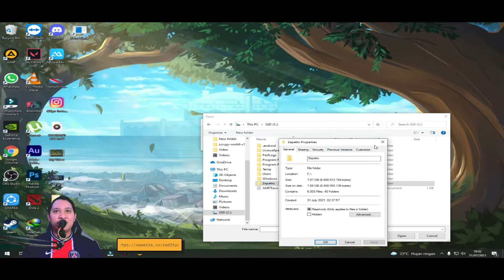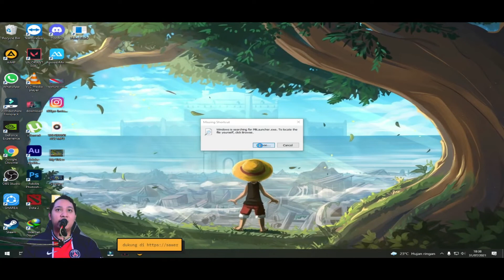POINT BLANK NOSTALGIA JAMAN SMP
untuk yang mau nostalgia PB just for fun game ane dari smp ini sudah melegend dan terbaik dimasa dulu.anyway ini untuk link yang mau mainnya dan download.

Jika kalian suka share ke semua orang yang menurut kalian membutuhkan video ini  ya
enjoyed :)

Editing : filmora,Adobe Audition,Photosop CC,obs studio
Camera : Realme 3 Front Camera,Mic default bm 800
Place : home sweet home

Thank's For Support Me
Cheers!!